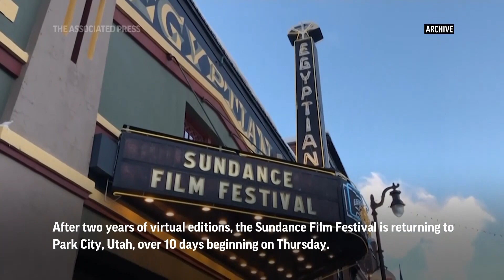ShowBiz Minute: Jeremy, Sundance Film Festival, Renner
(18 Jan 2023) Porn actor Ron Jeremy found unable to stand trial for rape; After 2 virtual years, Sundance returns to the mountains; Jeremy Renner says he's home from hospital after snow plow accident. (Jan. 18)